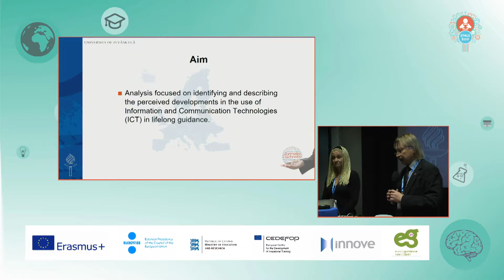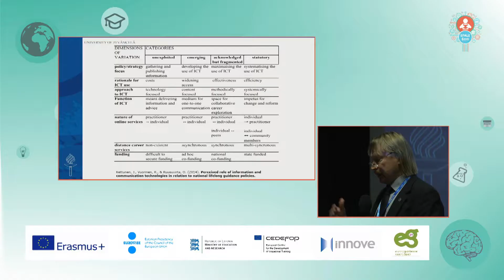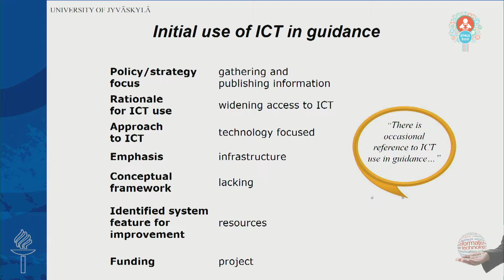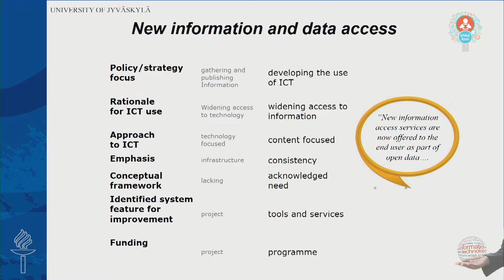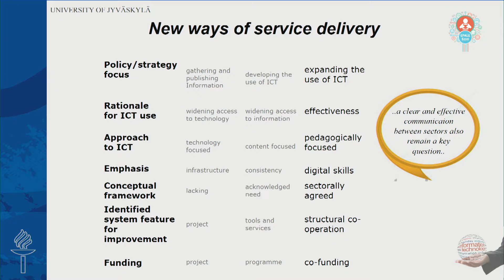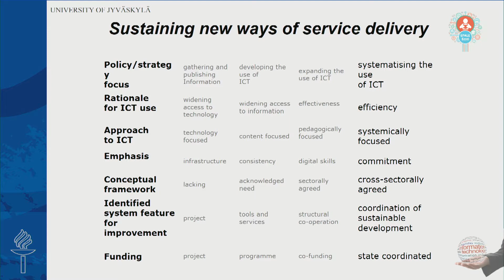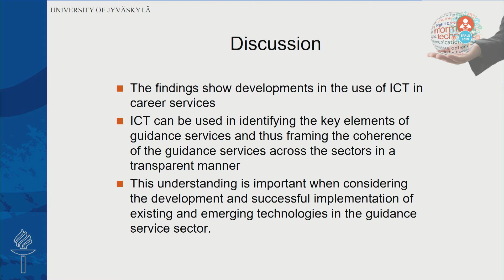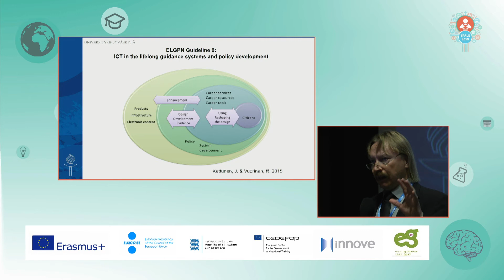Overview of Key Developments in the Use of ICT in Lifelong Guidance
Mr. Raimo VUORINEN and Ms. Jaana KETTUNEN, University of Jyväskylä